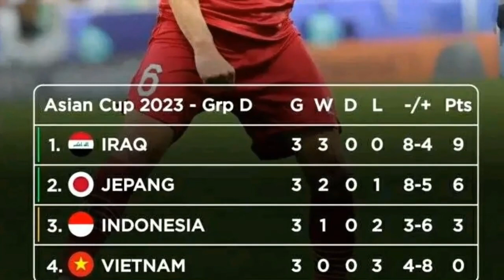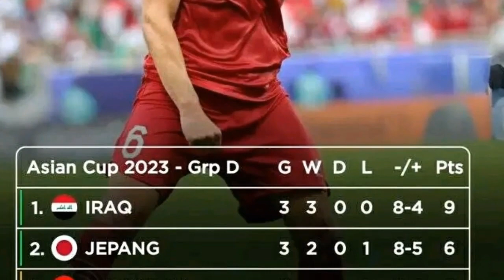LOLOS BABAK 16 BESAR PIALA ASIA, INDONESIA CIPTAKAN SEJARAH BARU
Mimpi Timnas Indonesia untuk bermain di babak 16 besar Piala Asia 2023 menjadi kenyataan. Skuat Garuda dinyatakan lolos ke babak 16 besar.

Seperti yang sudah diketahui, Timnas Indonesia tergabung di grup D Piala Asia 2023. Indonesia harus bertarung dengan Irak, Vietnam dan Jepang untuk lolos ke babak 16 besar.

Indonesia menutup pertandingan fase grup dengan satu kemenangan dan dua kekalahan. Indonesia kalah 1-3 dari Irak, Menang 1-0 atas Vietnam dan kalah 3-1 dari Jepang.

Situasi ini membuat Timnas Indonesia finish sebagai peringkat tiga klasemen akhir Grup D. Meski begitu, Timnas Indonesia bisa lolos ke babak 16 besar. Bagaimana bisa?

Simak ulasannya di bawah ini.

Piala Asia 2023 ini diikuti oleh 24 tim yang terbagi di dalam enam grup. Juara grup dan runner up grup dipastikan langsung lolos ke babak 16 besar.

Selain juara dan runner up grup, ada empat tiket lagi yang bisa diperebutkan. Empat tiket itu diberikan kepada empat dari enam tim peringkat tiga di fase grup.

Indonesia harus bersaing dengan lima tim lain untuk memperebutkan empat tiket ke babak 16 besar melalui jalur peringkat tiga terbaik,

Tunggu Hingga Detik Terakhir

Kelolosan Indonesia ke babak 16 besar Piala Asia 2023 harus menunggu hingga detik-detik akhir.

Indonesia harus menunggu hasil antara pertandingan timnas Kirgistan melawan timnas Oman di grup F. Dibutuhkan hasil imbang antara kedua tim ini agar Indonesia bisa lolos.

Di pertandingan terakhir ini, Oman yang unggul 1-0 lebih dahulu harus dipaksa tersingkir setelah Kirgistan menyamakan kedudukan menjadi 1-1. Alhasil Timnas Indonesia mengambil slot terakhir peringkat tiga terbaik.

Keberhasilan Timnas Indonesia lolos ke babak 16 besar Piala Asia 2023 ini merupakan milestone baru dalam sejarah sepak bola Indonesia.

Pasalnya Indonesia sudah 4 kali ikut serta dalam turnamen elit antar negara Asia ini. Namun Indonesia tidak pernah lolos ke babak 16 besar.

Pencapaian Indonesia selalu terhenti di babak fase grup. Jadi ini jadi momentum baru bagi sepak bola Indonesia.

Dengan kelolosan ini, lawan Timnas Indonesia di babak 16 besar Piala Asia 2023 sudah terkonfirmasi.

Skuat Garuda harus berhadapan dengan Timnas Australia di babak 16 besar pada tanggal 28 Januari 2024 mendatang.